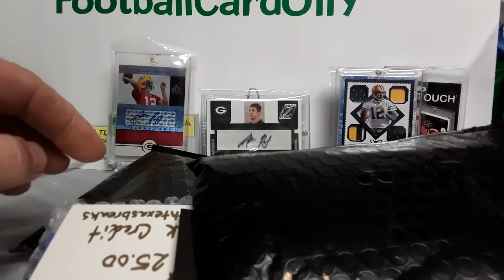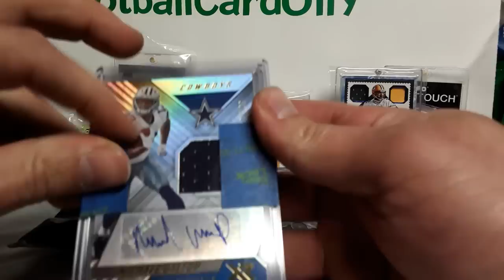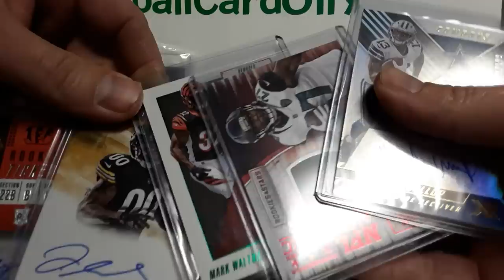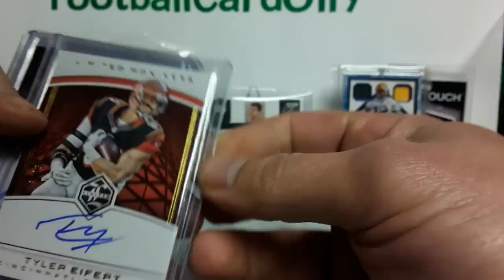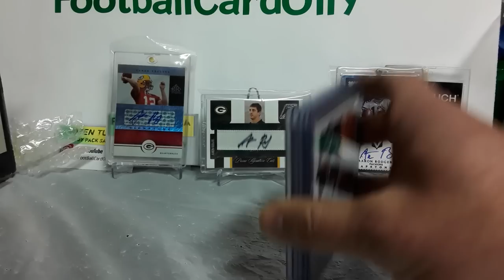MARKS MYSTERY MAILERS FOOTBALL REPACK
Trying out something new from MARKSCARDS84. 5 Hits for $25. really a solid value on these Marks Mystery Mailers. Check out his channel and instagram. Markscards84.  Opened up 2 Marks Mystery Mailers. LMK what you think.